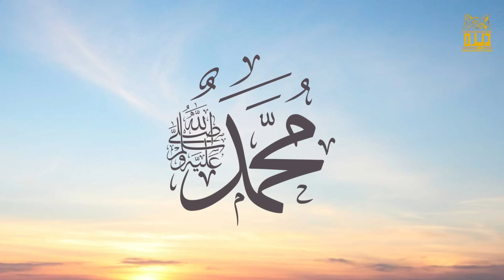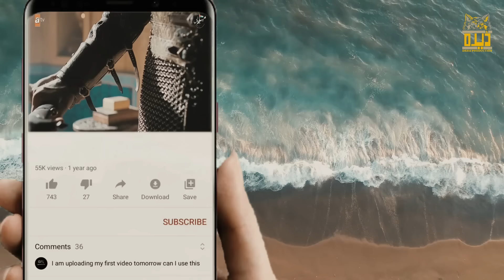Establishment Usman Series Season 5 Confirmed Date has Been Released | Dera Production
In this video we have told about the release date of Establishment Usman series because many viewers are asking us about the release date of this series and recently the new news is circulating about the season five of Joe Usman series. We have informed about all these news in this video

( Social Link )

• Establishment Usman Series
• Presented BY " Dera Production  "